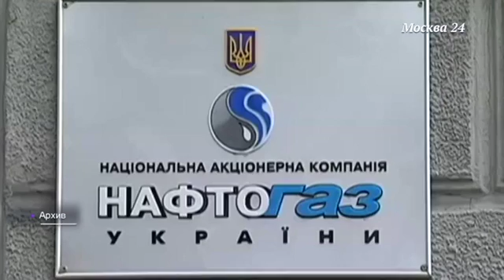Украина просит Россию возобновить поставки газа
Почему на Украине решили начать считать деньги и на каких условиях Москва может согласиться на сделку, смотрите в программе "В теме"